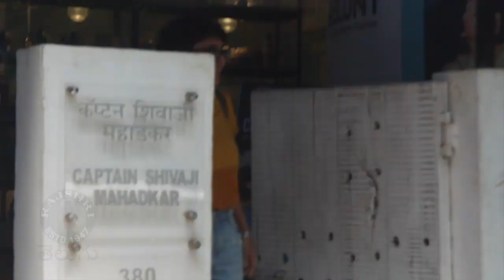Bollywood Actor Aamir Khan Getting Married For The Third Time? | Amir Khan Laal Singh Chaddha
Check out the latest updates of celebrities only @rajshritelugu